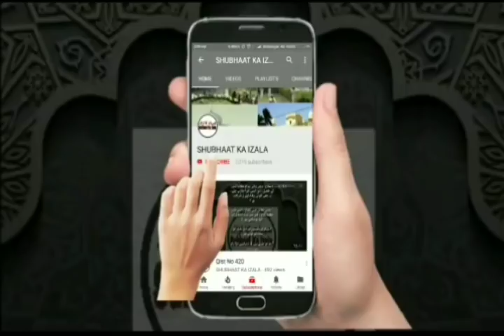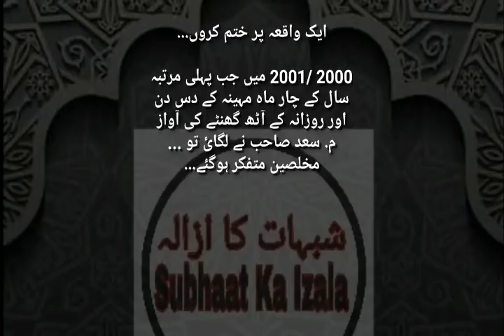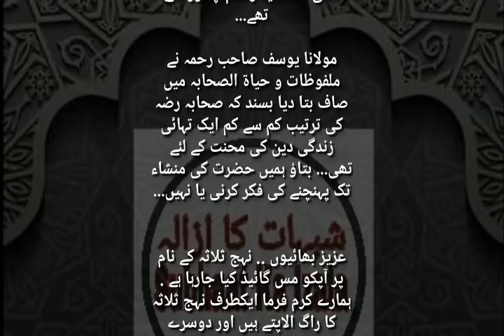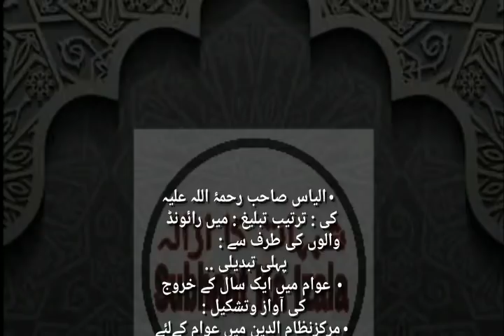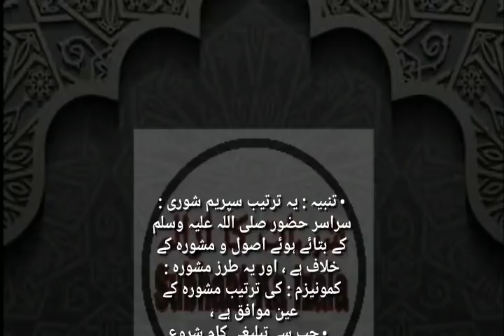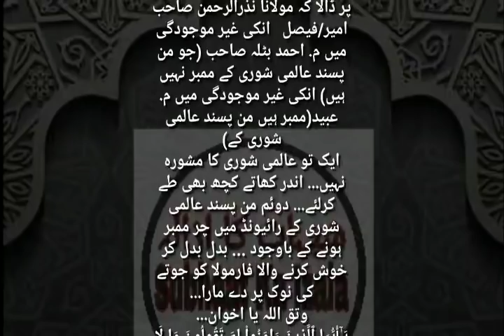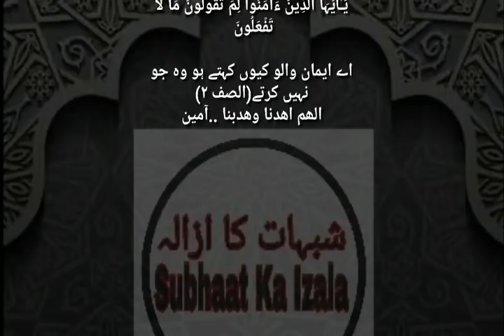Nehaj e Salasa ki Haqiqat aur Shuraiyon ka jhut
نہج ثلاثہ کی حقیقت

حضرت مولانا الیاس رحمہ سے دریافت کیا گیا کہ آپ اس کام سے کیا چاہتے ہیں ???
فرمایا...
*جناب رسول اللہ صلی اللہ علیہ وسلم نے امت کو جس سطح پر چھوڑ کر گئے تھے ہم اس محنت سے یہی چاہتے ہیں کہ امت اسی سطح پر آجائے. (اور یہ بات لگ بھگ سارے اکابرین تبلیغ سے منقول ہے)*

حضرت مولانا یوسف صاحب رحمہ سے کہا گیا کہ آپ کام کے اصول لکھ دیں تاکہ بعد میں ہم اسکی پابندی کرسکیں...
فرمایا
*میں نے حیاۃ الصحابہ لکھ دیا ہوں جو سیرت صحابہ ہے وہی کام کے اصول ہیں.*

*یہ باتیں متفقہ علیہ ہیں.*